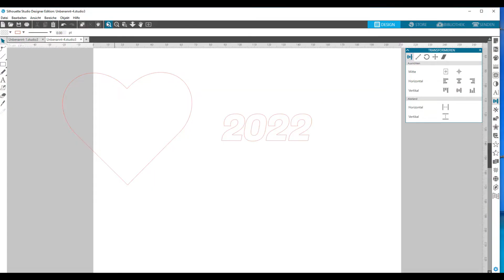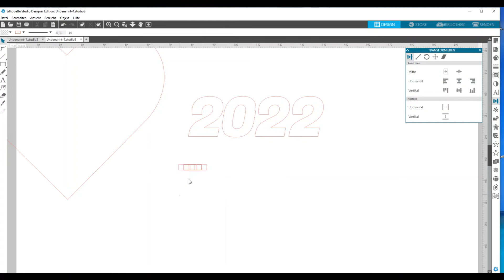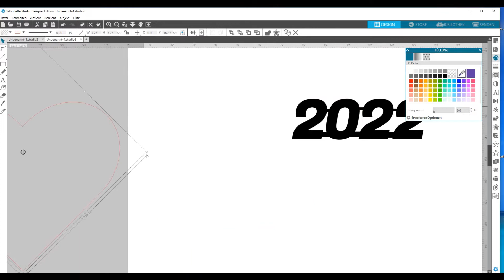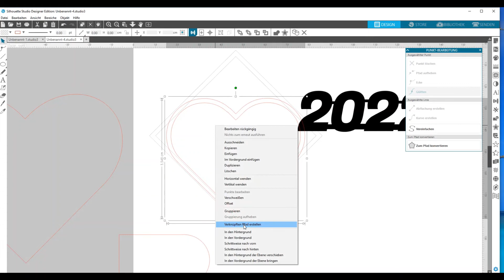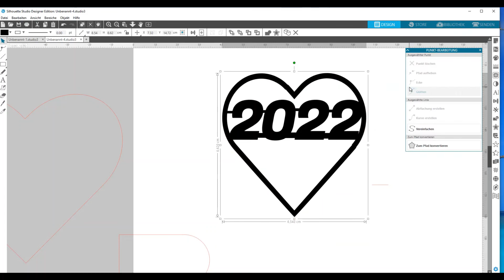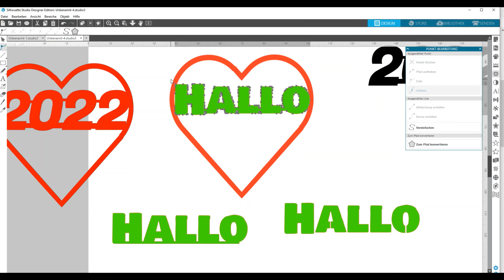Wie verbinde ich mit dem Silhouette Studio Schriftarten und verbinde die mit meinem Motiv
Hier zeige ich,wie man mit dem Silhouette Studio Schriften und Zahlen verbindet und dann mit einem Motiv verbinden kann